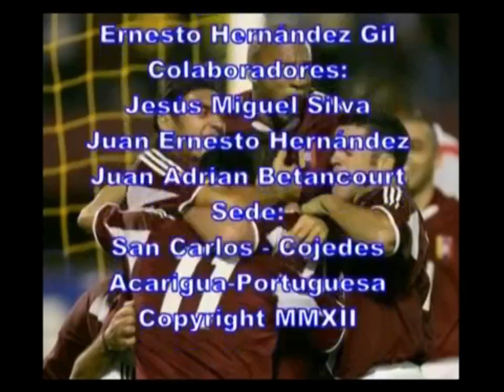Zamora FC - Club Deportivo Lara. Torneo Apertura 2013. Jornada Nº 3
Editado de Meridiano Tv
Relato de @Tomapapa y comentarios de @hturinese

Escrito por Balonazos.com  on Domingo 25 de Agosto de 2013 22:30

El Zamora FC disputó la tercera jornada ante el Deportivo Lara en el estadio Agustín Tovar "La Carolina" de Barinas y consiguió una victoria de dos goles por cero para mantenerse invictos en el Torneo Apertura 2013.

Desde la primera mitad los de Noel Sanvicente salieron a defender su feudo, con jugadas claras y aprovechando la velocidad de sus jugadores,  inquietaron el arco visitante. A penas al 20' llegó el primero, tras un pase de Jhon Murillo para Juan Falcón que saca un fuerte remate a más de 25 metros del pórtico larense y la manda a guardar.

Al 35' llegó el segundo gol para el blanquinegro cuando tras una triangulación con Pedro Ramírez, Murillo quedó frente a Liebeskind y definió de excelente forma para aumentar la cuenta del monarca del fútbol venezolano. A poco para terminar fue el capitán Luis Vargas quien tras un cabezazo estuvo a punto de aumentar el marcador.

La segunda parte tuvo un poco más de calma y con escasas jugadas de peligro. Pero nuevamente los llaneros tuvieron la ventaja al 64' cuando Murillo recibe una falta dentro del área que el juez decreta en pena máxima y Falcón fallaría un minuto después para perderse el segundo en su cuenta personal y el tercero de la noche para los locales.

El partido concluyó con marcador global 2-0 dejando al Zamora FC invicto y resaltando el debut de la nueva ficha Ricardo Clarke, quien tuvo un par de jugadas claras pero no logró rayarse en "La Carolina". El próximo encuentro será el domingo 01 de septiembre a las 3:30PM ante Tucanes de Amazonas en  Puerto Ayacucho.

Ficha técnica:
Zamora FC (2): Alexis Angulo, Laynecker Zafra, Hugo Soto, Jonathan España, Luís Ovalle, Arles Flores, Luís Vargas, Ynmer González (Oscar Noriega 72'), John Murillo, Pedro Ramírez (José Torres 80') y Juan Falcón (Ricardo Clarke 83'). DT: Noel Sanvicente.
Dvo Lara (0): Alan Liebeskind, Luís Colmenarez, Franko Díaz, John Chancellor, Yuber Mosquera, Miguel Mea Vitali, Vicente Suanno (Juan Colina 71'), Hernán Zanni (Gustavo Páez 42'), Mauricio Parra (Edgar Pérez Greco 66'), Aquiles Ocanto y José Torrealba. DT: Lenín Bastidas.
Goles: Juan Falcón 20' y John Murillo 35' (ZFC)
Amonestados: Luís Vargas 22' Arles Flores 41' y Laynecker Zafra 56' (ZFC). Luís Colmenarez 22'  Vicente Suanno 25' y Miguel Mea Vitali 57' (DL)
Árbitro: Juan Soto (Dtto Capital)
Estadio: Agustín Tovar La Carolina de Barinas
Asistencia: 8.665 personas.
Delegado FVF: Leomar Navas